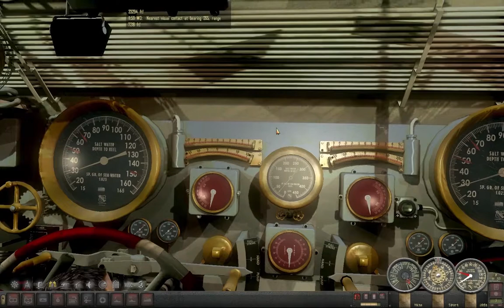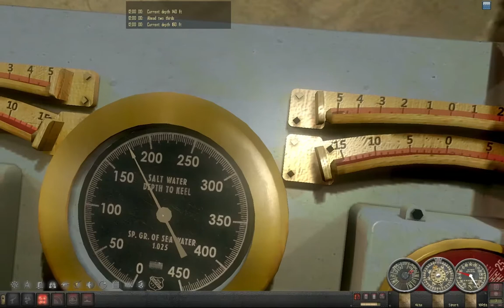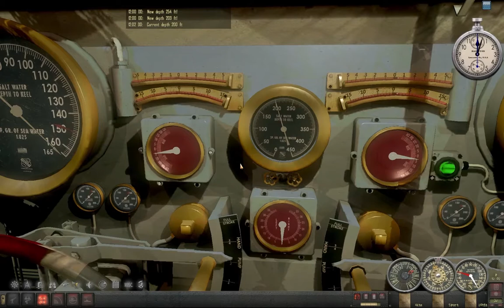Silent Hunter TMO Realistic Campaign Part 2 with Johnny Thunder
In Part to we make critical decisions, on if we should attack Tokyo, Hiroshima or just keep on scooting about.